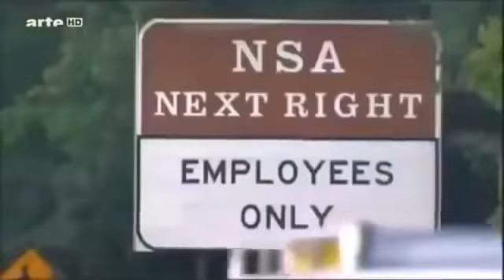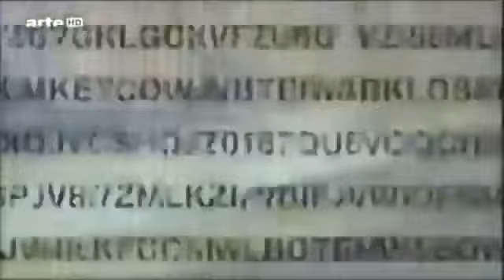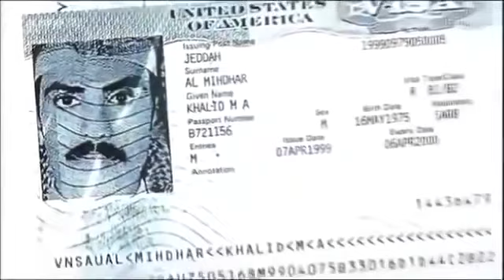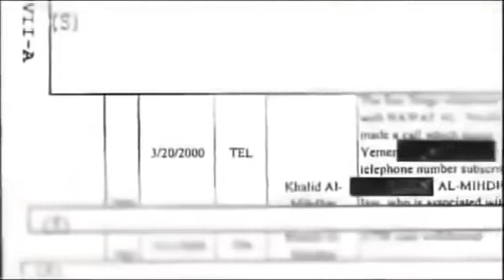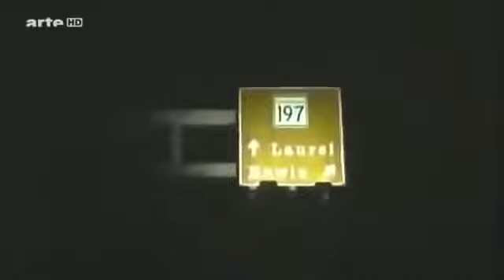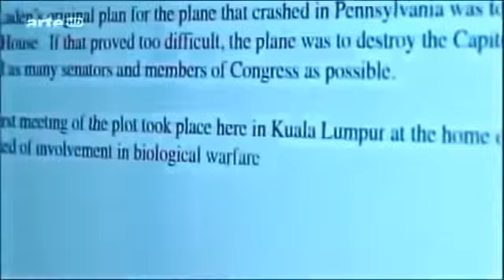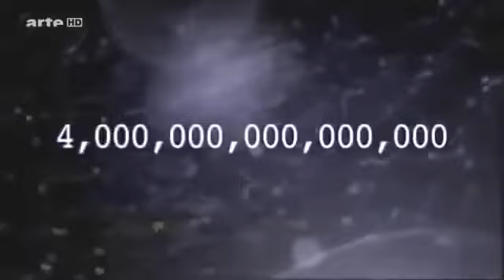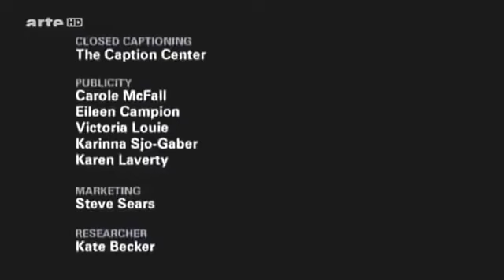Documentaire FR NSA Lagence De Lombre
documentaire 2022,
documentaire monde
documentaire 2021
documentaire complet arte,
arte replay
reportage complet,
reportage complet en francais
emission arte replay
documentaire complet en francais
documentaire france 5
documentaire arte,
documentaire animalier,
documentaire 2021,
documentaire histoire,
documentaire société,
documentaire espace,
documentaire poutine,
documentaire animaux,
documentaire archéologie,
documentaire astronomie,
documentaire arte histoire,
documentaire arte 2021,
documentaire avion,
documentaire a ecouter,
documentaire a voir,
documentaire à voix haute,
documentaire à madagascar,
documentaire à voir absolument,
documentaire a la vie,
documentaire a la vie aude pepin,
documentaire a ne pas rater,
documentaire à voir,
documentaire à la vie,
documentaire à écouter,
documentaire à la recherche de l'excellence,
documentaire à la racine,
documentaire à contresens,
documentaire à regarder en famille,
documentaire âne,